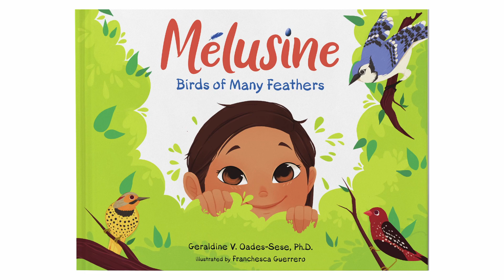Book Trailer for Melusine: Birds of Many Feathers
I am really excited that the book trailer is done. This was tons of hard work with the help of great cinematographers. It's my first book trailer, and I hope as time goes by, it will evolve. The length is due to my wanting to feature each child in the film. I am so grateful to all the children and their parents for participating. Special thanks to April, Grace, my friends - Eddie, Grand Master Kelly, and Maria for helping with the recruitment.

Please let me know what you think of it.